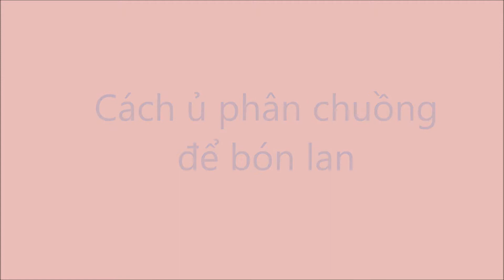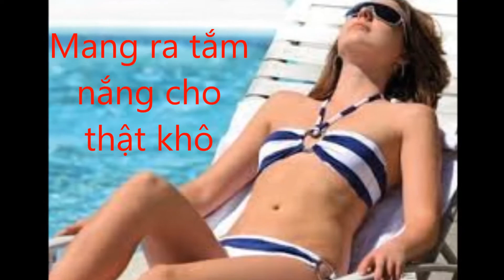Hướng dẫn trồng, chăm sóc phong lan - P2: Hướng dẫn ủ phân chuồng để bón lan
Có nhiều loại phân bón cho lan, nhưng Phân chuồng được ủ đúng cách sẽ là nguồn dinh dưỡng tốt, không thể thiếu khi trồng lan.